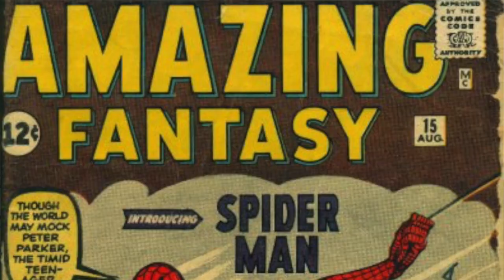Soc 204 - Stratification 1 Class Measures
How do we measure class in America? And the answer to why there is such a racial divide when in comes to wealth in America.